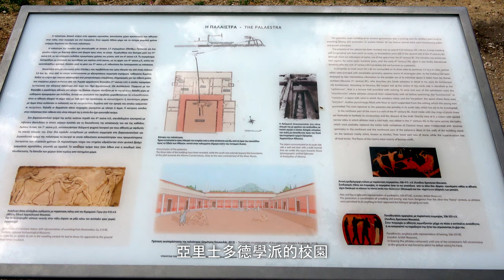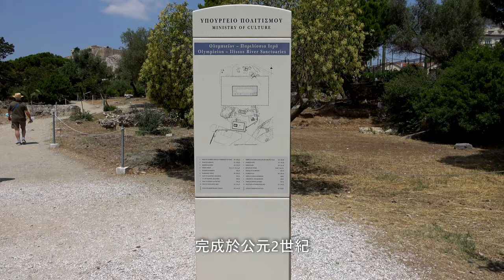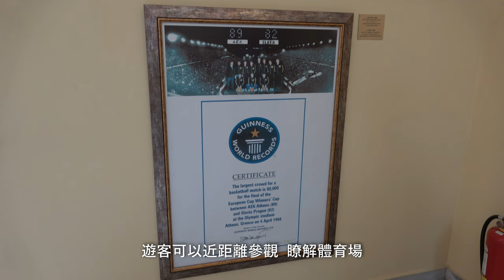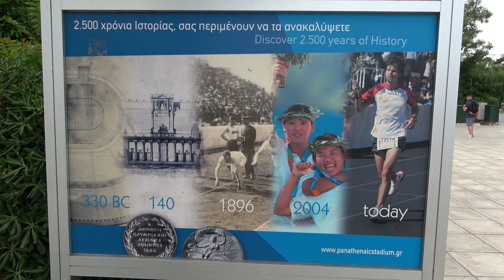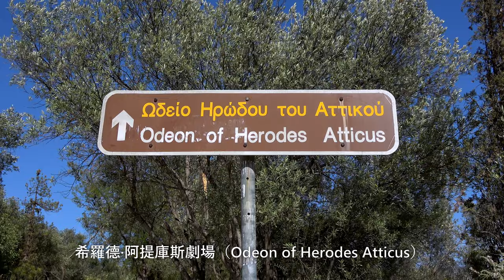【4K】希臘雅典15个必看景點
希臘雅典15个必看景點
雅典（Athens）是希臘的首都，是歐洲最古老 最富有歷史和文化底蘊的城市 ， 也是世界著名的旅遊勝地 ，在這裡 可以探索歷史文化遺產， 身臨其境在兩千多年的景點中 ， 瞭解古希臘的政治 哲學 藝術 宗教 ， 此外 還可以感受地中海氣息 ，品嚐當地的美食 ，在雅典旅遊， 還可以更好地瞭解不同文化和民族的生活方式 ，以豐富我們的知識和閱歷 ， 給我們的人生帶來愉悅的體驗和美好的回憶 ，景點、景色雖好，但由於不懂希臘語，景點的介紹又不清晰，英文的介紹常常會讓人們產生誤解 ， 因此，這期節目重點介紹雅典旅遊最精彩的景點和歷史背景，以幫助我們在旅遊的過程中對景點有更深的理解 ， 也是雅典旅遊不容錯過的必看景點。

赫費斯托斯神殿（Temple of Hephaestus），建於西元前5世紀。它是為紀念古希臘火神赫菲斯托斯而建，也被認為是古希臘最完整的神廟之一。神殿的建築是古希臘典型的多立克式建築，採用大理石建造。

阿塔洛斯柱廊（Stoa of Attalos）是位於希臘雅典古市場廣場（Agora）的一座古老的有頂走廊或柱廊。這座柱廊最初建於西元前2世紀，由班夫洛姆二世國王阿塔洛斯二世修建，於西元267年被海盜摧毀。後來在1950年代由雅典古典研究學院重建，現在是一座博物館和熱門旅遊景點。這座柱廊長115米，有兩層，底層有多利克式柱列，上層有愛奧尼克式柱列。博物館收藏了各種物品，包括陶器、雕塑、硬幣和銘文，博物館還擁有一些珍貴的古代文獻和手稿，如柏拉圖、亞裡斯多德等古代著名哲學家的著作。

 羅馬市集（Roman Agora）是古希臘雅典市中心的一個羅馬時期的市場和公共空間，建於西元前1世紀。在羅馬帝國時期是一個重要的商業中心，當時就有蔬菜、水果、魚類、肉類、麵包等食品交易，並舉辦各種市集和商業活動。

哈德良圖書館（Hadrian's Library）是古希臘雅典市中心的一座古代圖書館，建於公元125年，為羅馬帝國哈德良皇帝建造。這個圖書館原本是一座古代羅馬式的圖書館，是當時世界上最宏偉的圖書館之一。

柯拉米科斯（Koromikos遺址位於衛城西北1.2公里處，是雅典一個重要的古代墓地，是西元前5世紀至西元前3世紀雅典時期的主要墓地，其中包括許多著名的雅典人的陵墓，比如建造派特農神廟的伊克特諾斯的墓地。
 這裡另外的一個重要遺跡是雅典古城牆，城牆曾經是雅典的一個古老的防禦系統，用於希臘-波斯戰爭中的防禦。現在人們可以看到雅典的第一個城門和古代城牆遺址。起源可以追溯到西元前5世紀，被認為是古代世界最為龐大的城牆之一。這裡還有一個建築物的地基遺跡，是一個周圍被圓柱大廳所包圍的長方形庭院，曾被當作宮殿、體育設施，也曾作為準備泛雅典遊行的房間，每年一次的泛雅典節的遊行在這裡做準備，開始行進到衛城的。

亞裡斯多德學派（ Aristotle’s School）的遺址位於雅典市中心的 Lykeion公園內。亞裡斯多德學派是古希臘哲學家亞裡斯多德創立的一所哲學學派，學派成立於西元前335年，也是古代世界最著名的哲學學派之一。亞裡斯多德學派的校園（Lykeion）在古代是一所著名的學術中心。這個學派對西方哲學和科學產生了深遠的影響，包括現代邏輯、物理學、政治學等領域。在公園內有一個古老的神廟遺址，是亞裡斯多德學派的校園所在地。學院內有廣場、圖書館、講堂、會議室等設施，成為當時的知識中心之一。亞裡斯多德在學院內教授各種課程，包括物理學、形而上學、倫理學、政治學等等。他的學生們也在學院內進行討論和辯論，  亞裡斯多德是柏拉圖的學生，亞裡斯多德的學派強調實證主義和邏輯學，他認為哲學家應該通過觀察和實驗來研究自然界和人類社會，並使用邏輯來分析和理解這些觀察和實驗的結果。

奧林匹亞宙斯神廟（Temple of Olympian Zeus）位於雅典市中心的東南，是希臘最大的古代神廟之一，神廟是為了紀念宙斯而建造的，工程始建於公元前6世紀，完成於公元2世紀。神廟建有104根石柱，高達17米，現在只有15根柱子得以保存至今。其中最著名的是“獨立柱”（The Columns of the Olympian Zeus），石柱高達17米，直徑為2.3米，由整塊大理石雕制而成，是世界上最大的石柱之一。在神廟周圍漫步，可以感受到這座古老神廟的宏偉和氣勢。

潘納提納伊克體育場（Panathenaic Stadium）， 又稱雅典古體育場（Athens Ancient Stadium）是位於希臘雅典的一個古老體育場，也是現代奧運會的重要場館之一。這座體育場最初建於西元前4世紀，是為了舉辦古希臘最重要的運動會——潘納提納伊克節而建。 在2千多年的歷史中，這座體育場曾數次被毀壞和重建，最後一次重建是在1896年的現代奧運會之前，由希臘富豪喬治·阿維拉科斯資助，恢復了其古代形態。現在的體育場長約200米，該體育場以其獨特的大理石座位和U形的設計而聞名,可以容納超過6萬名觀眾。潘納提納伊克體育場於1896年舉辦了第一屆現代奧運會，並將馬拉松比賽列入了奧運會的比賽項目 ，這個舉動意義重大，因為馬拉松比賽起源于古希臘。此後，逐漸形成了世界規模的重要比賽活動，為促進世界的和平與人類的進步具有劃時代的意義。該體育場還舉辦了多次奧運會比賽，其中有1906年和2004年的夏季奧運會。現在，潘納提納伊克體育場是一個重要的旅遊景點，遊客可以近距離參觀、瞭解體育場在古代雅典文化和現代奧林匹克運動史上的里程碑的重要地位。

 國家花園（National Garden） 是雅典市中心的一座公園，位於希臘議會大廈和希臘總統府之間，占地約15.5公頃。原本是希臘王宮的皇家花園，於1840年代開放給公眾，是雅典市最大的公共花園。花園內有許多樹木和植物，包括橄欖樹、柏樹、鳳仙花、玫瑰花等等。國家花園還保存著一些歷史古蹟與遺跡。

衛城博物館（Acropolis Museum） 建於2009年，是希臘最新、最先進的博物館之一。集中展示了古代雅典衛城的文化遺產。衛城博物館是一座現代化的建築，設計簡潔、明快、開放，融合了當代藝術和古代文化的元素。博物館的展覽分為多個區域，從古代希臘歷史和文化的發展開始，展示了衛城上各個古代建築的歷史、建築風格和藝術品。博物館收藏了大量的古代藝術品和歷史文物，其中包括雕塑、壁畫、陶器、金屬工藝品、古代貨幣等。這些文物反映了古代希臘文明的輝煌成就，也展示了古代雅典藝術的獨特風格和特色。雅典衛城博物館是一座充滿藝術和歷史價值的博物館。在這裡，可以近距離欣賞到古代希臘文明的瑰寶，瞭解到雅典衛城的歷史和文化的魅力。

 利卡維托斯山（Lycabettus Hill）高277米，是雅典市內最高的山丘。是一個知名的旅遊景點，擁有美麗的景觀和迷人的風景。從山的頂端，可以俯瞰整個雅典，遠眺雅典衛城、宙斯神廟、奧林匹克體育場等重要的古代建築和景點。感受和體會。登上山頂有多種方式，可以步行爬山，沿著山丘上的道路和步道攀登，需要20分鐘左右。也可以選擇坐纜車，從山腳下直接到達山頂。山頂建有教堂、咖啡館和餐廳，。順便說一句，山頂上面是免費的，到了傍晚遊客會越來越多，要看雅典夜景的話最好早點到，可以佔個好位置。

國家衛兵換崗儀式 ， 希臘的國家衛兵，在英雄紀念碑前進行的，守衛換崗儀式。目的是紀念為希臘國家獨立而獻身的英雄們。國家衛兵是希臘軍隊的一部分，負責守衛國家重要地點，如總統府、議會大廈和英雄紀念碑等。士兵身穿的服裝是傳統的希臘式特色軍裝，由白色的裙子、黑色的護腿和紅黑白色相間的鞋子組成。士兵們頭戴高聳的毛皮帽子和裝飾有流蘇的胸甲。在儀式中，國家衛兵會做出一系列精彩的動作，包括高步走、正步、槍托翻轉等。當新的衛兵接替原來的衛兵換崗時，會高抬腿部，用力地踢腳踝，發出響亮的聲音。這種動作被稱為“小馬踢步”，因為它看起來像是一匹馬在用蹄子踢腿。這是希臘的國家衛兵在換崗儀式時表演的一種獨特的步伐。最後是新士兵進入執勤崗位的表演。這個儀式是希臘傳統的士兵守衛儀式，很有特色，吸引著世界各地的很多遊客前來觀看。在旅遊旺季，每整點舉行一次。

希羅德·阿提庫斯劇場（Odeon of Herodes Atticus）是一個古希臘劇場，建於西元2世紀。名子來源於贊助人希羅德·阿提庫斯，當時，為了紀念去世的妻子在西元161年修建了這個劇場。劇場是一個巨大的圓形開放式劇場，可容納5000名觀眾。劇場的設計充分考慮了聲學效果，使得在沒有音響設備的情況下，觀眾也可以清晰地聽到演員的表演聲音。作為雅典的一個重要的文化場所，現在每年都要舉辦各種音樂會、戲劇表演和其他藝術活動。

 衛城南坡（South Slope of the Acropolis）是指位於衛城南側的一片區域，有許多古代的建築遺跡。這個區域在古代是一個重要的居住區和商業中心，有很多富裕人家和工匠居住在這裡。值得一提的是，多數的遊客是從西門的入口處進入衛城的。在這個南坡建有另一個衛城的入口，沿坡路而上保留有很多的歷史遺跡，遊客可以多一個角度遊覽這個世界名勝。
 景點15. 希臘的永恆--雅典衛城（the Acropolis of Athens）

希臘的永恆--雅典衛城 ，雅典衛城是希臘最傑出的古建築群，位於雅典市中心。歷史上這裡是一個古希臘的要塞，是一個具有重要歷史意義的建築群。衛城建於公元前5世紀，最初是用來保護城市不受外敵入侵的。後來，它成為了雅典最重要的宗教中心，許多古代的宗教儀式和祭祀都在衛城上進行。衛城還是希臘文化和藝術的中心，許多偉大的古希臘哲學家、藝術家、文學家和政治家都曾在衛城上學習、創作和活動。因此，雅典衛城被認為是希臘文化和民主的象徵，也是世界文化遺產的重要組成部分。
 首先來到衛城的大門處，希臘語叫山龍門（Propylaea），在衛城的西側，有一座巨大的門廊，是進入衛城的主要入口。山龍門的建築風格為多立克柱式，由六根石柱支撐著屋頂。山龍門建於公元前437年至432年間，是由建築師米涅西克利斯設計，當時是用來慶祝雅典的勝利和民主制度的崛起與建立的。

旁邊是雅典娜耐克神廟（Temple of Athena Nike），建於西元前420年至410年間。它是為了紀念雅典在波斯戰爭中的勝利而建造的，也是為了紀念雅典的守護神—雅典娜。神廟的名字中的“Nike”是指勝利女神，今天已被世界廣泛使用，家喻戶曉的“耐克”運動商品的名字就取子於這裡。
 派特農神廟（Parthenon）是古希臘雅典衛城上最著名的建築，也是世界上最為著名的古代建築之一。這座神廟建於西元前5世紀，是為了紀念雅典城邦女神雅典娜而建造的，後來曾被用作天主教堂、清真寺和炮臺。它的建築風格屬於古典希臘建築風格，被認為是西方建築和藝術的代表之一。派特農神廟的外部裝飾非常華麗，以白色的大理石為主，有著豐富的浮雕和柱頭裝飾。在古代，這座神廟是一個巨大的宗教和文化中心，吸引了希臘各地的人們前來參拜。由於其重要歷史和文化價值，派特農神廟成為了世界文化遺產的一部分，也是遊客來到雅典衛城的必看景點。

伊裡克東神廟(Erechtheion)是雅典衛城上另一個著名的神廟，建於西元前5世紀中葉，供奉雅典娜、波塞冬、伊裡斯等神靈。伊裡克東神廟的建築風格獨特，具有古典希臘建築風格和伊奧尼亞式建築風格的特徵。它的牆壁上有許多浮雕，包括雅典娜、波塞冬和伊裡斯等神靈的形象，以及象徵戰爭和勝利的圖案。南側的女神柱廊由6根穿著華麗衣裙的女神雕像支撐，這些雕像被稱為Caryatids，原始的女神雕像現保存在衛城博物館內。被認為是古希臘雕塑藝術的傑作。伊裡克東神廟還因其歷史和傳說而著名。據傳說，它是建于雅典神話中的英雄伊裡克修斯和雅典娜之間的爭鬥地點。它還是古希臘和古羅馬文化的一個重要象徵，被認為是文化遺產的重要代表之一。